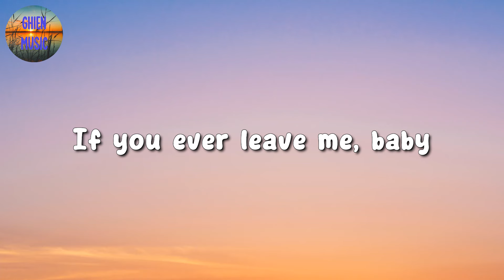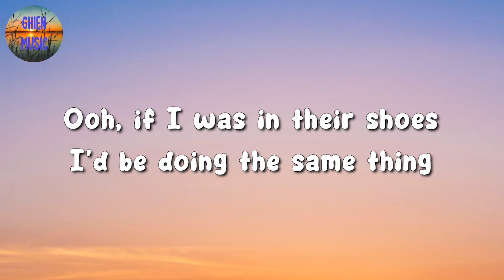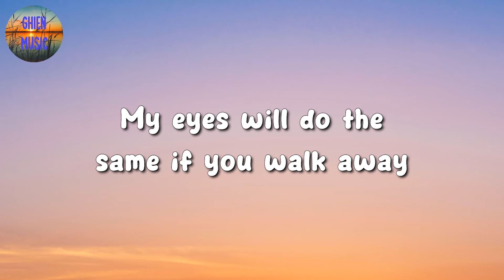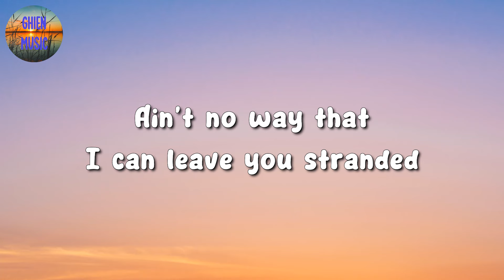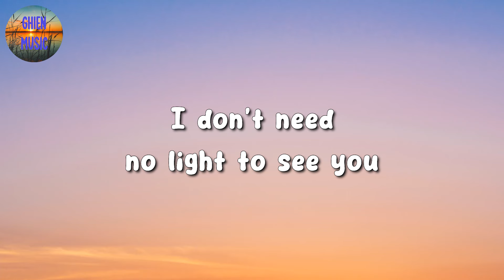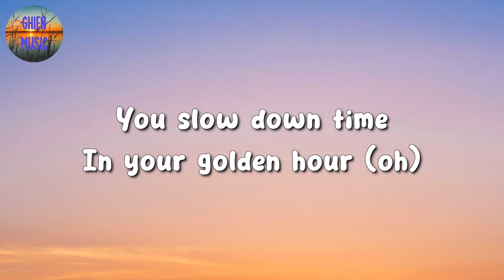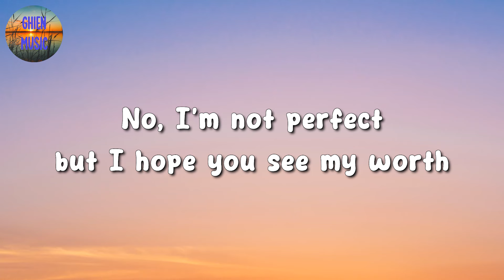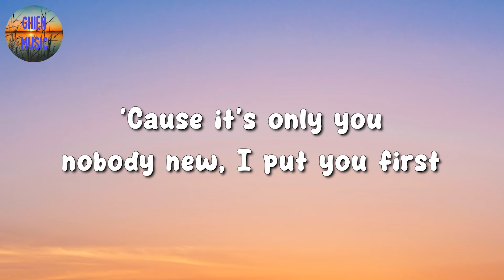🎵 Bruno Mars - It Will Rain || The Kid LAROI, JVKE, Pink Sweat$ (Mix Lyrics)